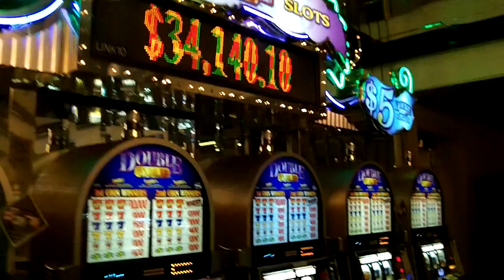Casino Aztar Thunderstorm and Tornado Warning 2-29-12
On top of Casino Aztar during a Thunderstorm and Tornado Warning 2-29-12